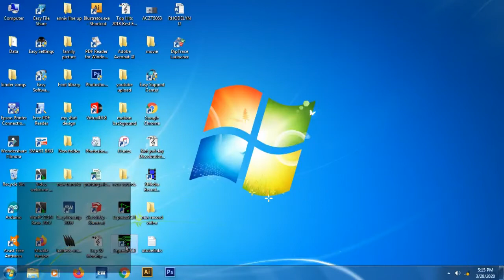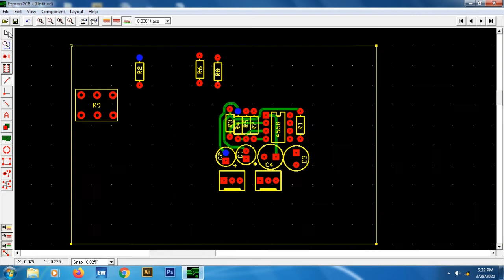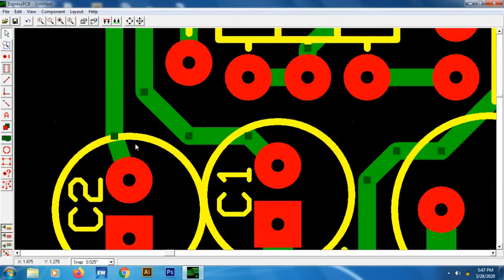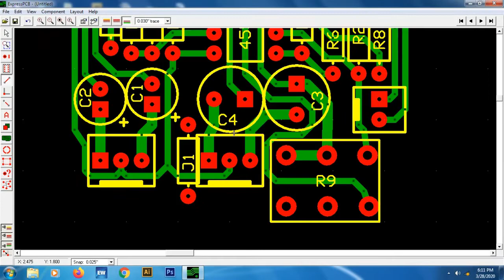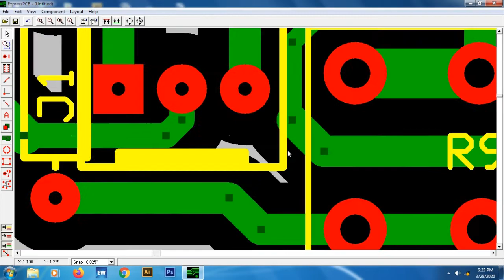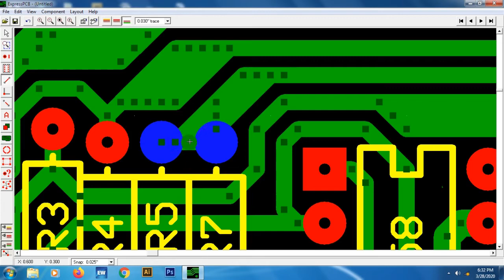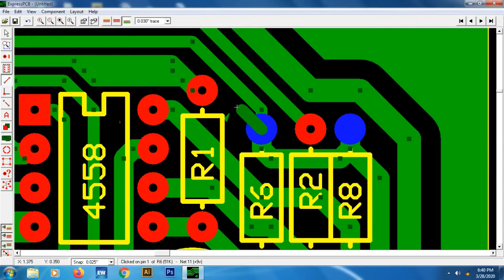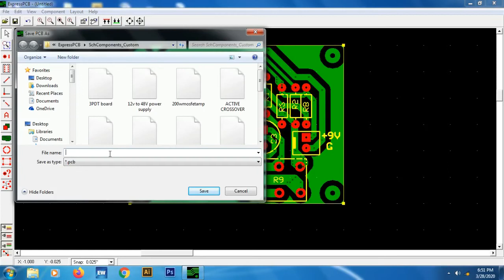diy How To Make Digital Surround Sound diy PCB Layout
Making PCB layout for my digital surround sound using Express PCB

2. - diy Schematic Diagram Using Express SCH
3. - diy Layout for PCB using Express PCB
5. - diy 3 Band Tone Control
6. - diy how to make schematic diagram for my digital surround
7. - led DUAL FLASHER schematics Diagram (Express Schematic)
8. - diy 100 Watts Power Amplifier Pcb Layout
9. - diy LED DUAL FLASHER pcb layout
10. - schematic diagram (100 watts Power Amplifier)